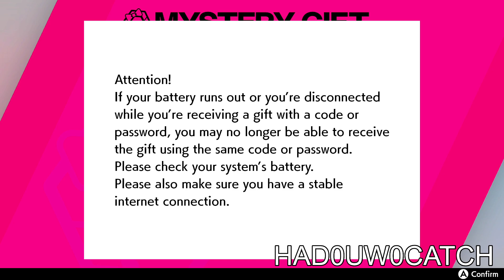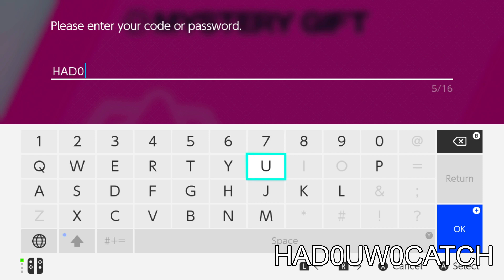Ash's Lucario Mystery Gift Event For Pokémon Sword & Shield Global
Code  HAD0UW0CATCH

Would you like to have your products or game featured on JohnnyCanal? Do you have Questions? Comments?